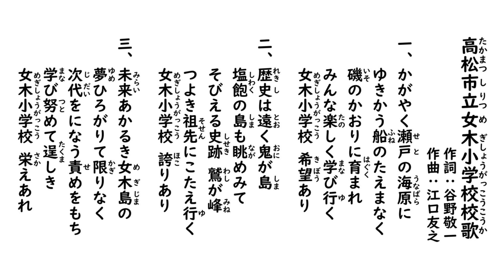女木小学校校歌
伴奏は勝手に創作したものです。